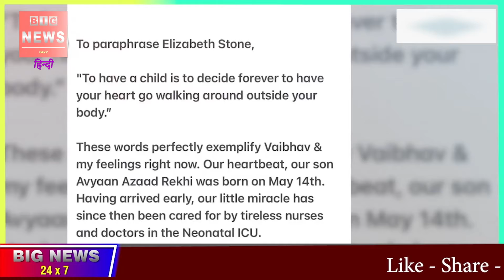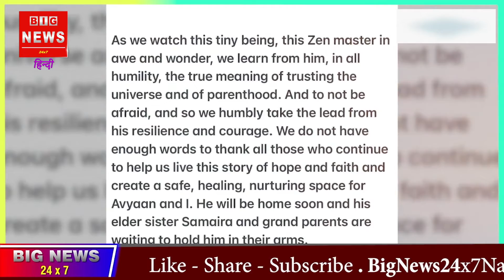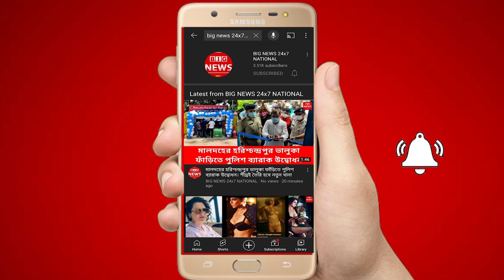Dia Mirza Becomes A Mother, Shares First Picture Of Her Premature Baby And Details Of Her C-Section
After Harbhajan Singh-Geeta Basra and Rannvijay Singha-Prianka Singha, the good news came from Dia Mirza and her husband, Vaibhav Rekhi. When Dia announced her second marriage in February and pregnancy a month and a half later, she broke the stereotypes for women, who are expected to embrace motherhood when society wants them to, and not when she's ready. Dia is an inspiration for everyone in the truest sense.

To announce her first pregnancy at the age of 39, Dia Mirza had posted a throwback picture from their Maldives vacation, which was clicked by her in-house photographer, Vaibhav Rekhi. Dia flaunted her baby bump in the sunset picture and to announce the good news, she had written, "Blessed to be... One with Mother Earth... One with the Life Force that is the beginning of everything... Of all stories. Lullabies. Songs. Of new saplings. And the blossoming of hope. Blessed to cradle this purest of all dreams in my womb. Photo by @vaibh_r SunsetKeDiVaNe."

The day has finally come when Dia Mirza and Vaibhav Rekhi became parents as the former delivered their first child. Announcing the good news by sharing a glimpse of the little one and revealing his name, Dia wrote, "To paraphrase Elizabeth Stone, "To have a child is to decide forever to have your heart go walking around outside your body." These words perfectly exemplify Vaibhav and my feelings right now. Our heartbeat, our son Avyaan Azaad Rekhi was born on May 14th. Having arrived early, our little miracle has since then been cared for by tireless nurses and doctors in the Neonatal ICU."

Speaking of why she had to undergo an emergency C-section delivery, Dia Mirza continued, "A sudden appendectomy during my pregnancy and a subsequent and very severe bacterial infection could have led to sepsis and proven to be life-threatening. Thankfully, the timely care and intervention by our doctor ensured the safe birth of our baby via an emergency C-section."